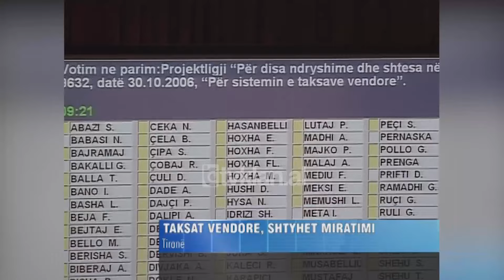Parlament/ Mazhoranca shtyn miratimin e projektligjit për taksat vendore - (17 Korrik 2008)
Mazhoranca ka shtyrë miratimin e projektligjit të propozuara për disa ndryshime për taksat vendore. Ministri i Financave Ridvan Bode, ka argumentuar se rritja e taksës vendore për pasurinë e paluajtshme që prek qytetarët dhe jo për infrastrukturën që prek bizneset janë të nevojshme pasi janë në nivele gati 20 herë më të ulëta krahasuar me rajonin.

Ridvan Bode: “Së pari rritet pesha e tarifave që duhet të paguajnë ndërtuesit ndaj komuniteteve lokale, së dyti taka e pronës e cila ka qenë në nivele simbolike, ka nevojë që të fillojë të konsolidohet si e tillë. Kjo edhe për ta bërë më të drejtë një taksë në raport me pasurinë që kanë akumuluar qytetarët.”

Diskutimet mbi këtë projektligj u shoqëruan me debate të forta në këtë seancë, opozita kundërshtoi atë dhe kërkoi që qeveria të mbështesë me më shumë fonde pushtetin lokal dhe jo të kërkojë taksa të tjera prej tij.

Arben Malaj: “Një ligj organik për decentralizimin ka parashikuar, që qeveria duhet të arrë përsipër studimet e plota dhe të bëjë ndarje të taksave kombëtare në proporcion me pushtetin vendor për t’u krijuar atyre burime të drejtpërdrejta dhe jo t’i lërë në mëshirë të grandeve konkurruese që në fakt janë grande korruptuese. Pushteti vendor gjatë kësaj periudhe ka ndjerë peshën e rëndë të 1,5 miliard lekë nga ulja e taksës në biznesin e vogël, e cila nuk u kompensua me asnjë politikë tjetër fiskale.”

Ridvan Bode: “Thoni, do të ndani tatimin e vlerës së shtuar, çfarë do të thoni ju kur 90% e vlerës së tatimit të vlerës së shtuar mblidhet në Tiranë dhe në Durrës. Çdo ndodhi me periferinë e Shqipërisë, nuk do të jetë ndarje të taksave. E vetmja taksë që nda dhe që kemi rënë dakord është ajo për të cilën ka sens dhe ka funksion pushteti lokal, taksa e qarkullimit rrugor.”

Projektligji do të rikthehet në diskutime në Komisionin e Ekonomisë dhe të Financave, ku sipas ministrit Bode do të bëhen përpjekje për gjetjen e konsensusit./tvklan.al